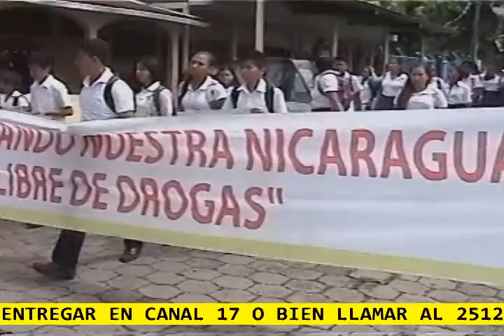TELECENTRO NOTICIAS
EL PUEBLO DE LA LIBERTAD CHONTALES MARCHARON POR LAS CALLES DEL MUNICIPIO CON UN GRITO DE SI A LA VIDA Y NO A LAS DROGAS.